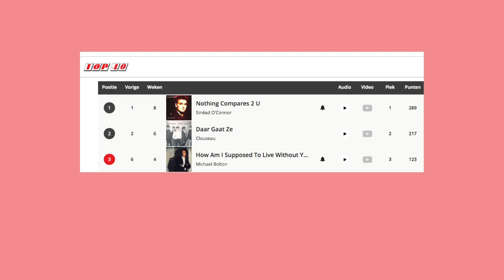Top 40 14 augustus 1993 Gijs Staverman, Veronica Radio 3